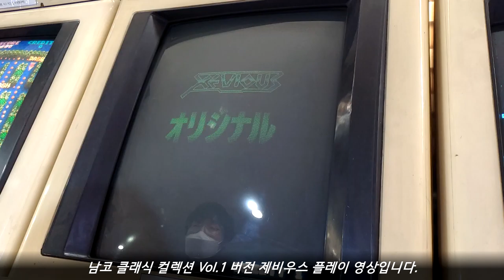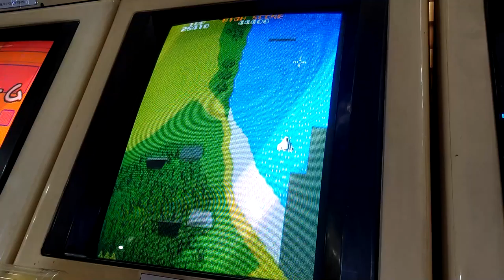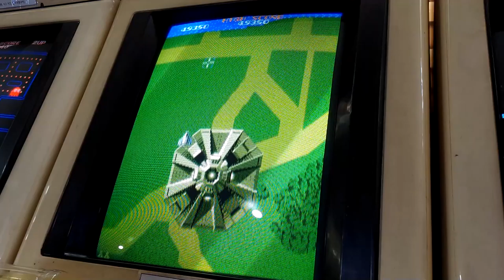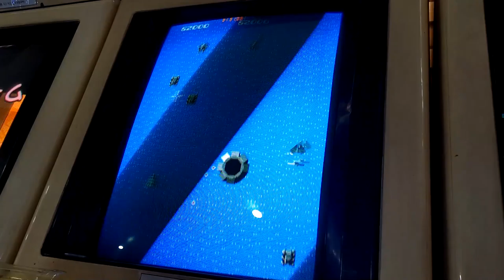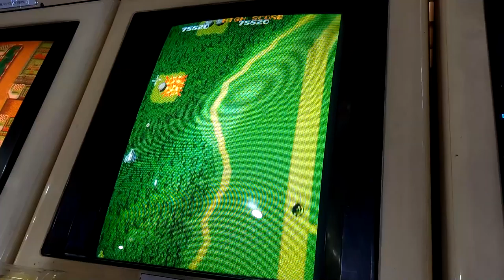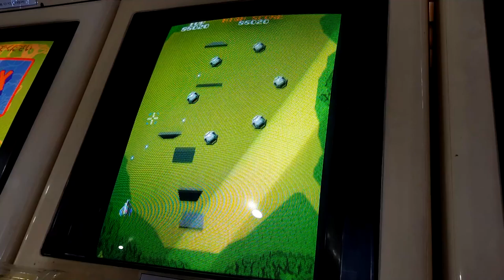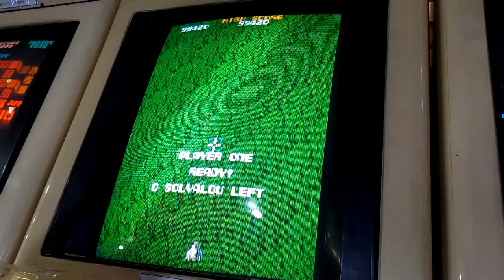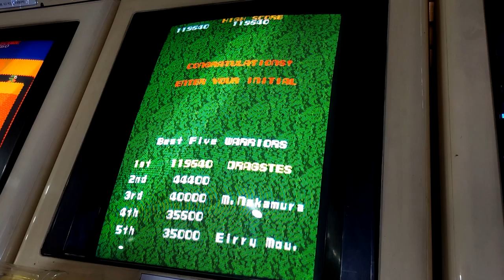[Arcade Play Sample] 1982 1995 Xevious (from Namco Classic Collection Vol.1) / 제비우스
You can play a game out of six. Those games are Galaga, Xevious, and Mappy.  As you can see, these games are popular and famous games at that time. At the late 1970s and mid of 1980s, that time was also called "The Golden age of Namco." Galaxian(1979), King & Balloon(1980), Tank Battalion(1980), Bosconian(1980), Galaga(1981), Xevious(1982), Warp & Warp(1982), and other games of early Namco's history were released.

- Trivia -
ALL games contained this game has own original endings. As a default settings, in Galaga, after finishing round 31, the game is over. In Xevious, when players reach Area 16, the game is over. In Mappy, After finishing Round 15, the game is over. Attendants also can set Endless so that like Original games.

1970년대 후반 1980년대 중반에 발매되었던 남코 인기 게임들 가운데 일부를 수록한 총집편. 1편에서는 개라가, 제비우스(슈퍼 제비우스 포함), 마피가 수록. 2편에는 랠리 X(뉴 랠리 X 포함), 팩맨, 디그 더그가 수록되어 있다. 오리지널 버전과 함께 어레인지 버전도 수록되어 있다.

- 이야깃거리 -
디폴트 세팅에서, 각 게임들은 엔딩을 가지고 있다. 개라가는 라운드 31을 종료했을 때, 제비우스는 에리어 16을 돌파했을 때, 그리고 마피는 15 라운드가 종료되면 게임이 끝난다.

본 영상에서는 남코 클래식 컬렉션 버전의 제비우스 플레이 영상을 볼 수 있습니다. 난이도는 원작의 딥 스위치 HARD에 대응됩니다.